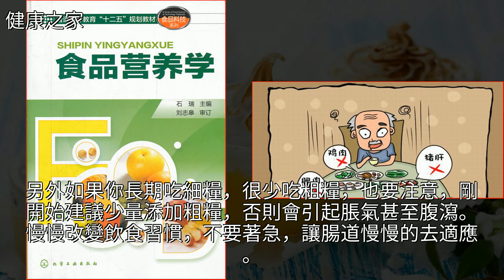糖尿病總感覺吃不飽？這樣吃熱量低，一天都不餓！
糖尿病總感覺吃不飽？這樣吃熱量低，一天都不餓！營養學,糖尿病,蔬菜,減肥,腹瀉糖尿病總感覺吃不飽？這樣吃熱量低，一天都不餓！營養學 糖尿病 蔬菜 減肥 腹瀉